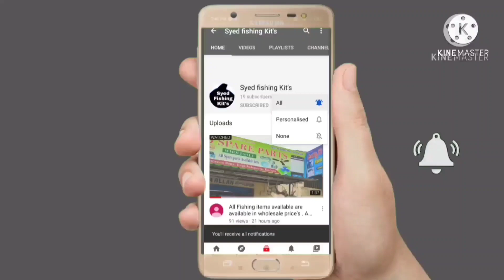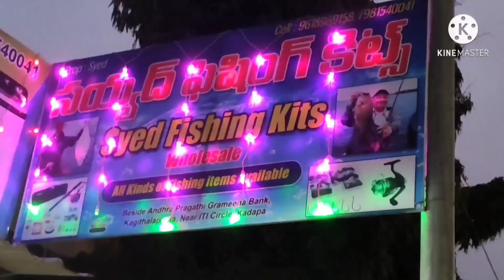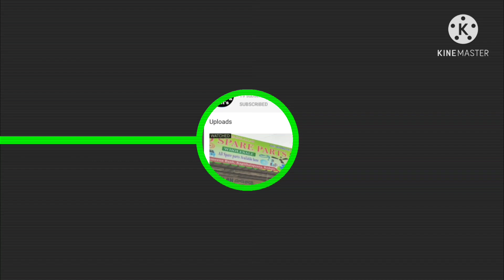Fishing in Lingampally for Padan fish with Korea hooks and 3 pieces fibre rod in Kadapa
Address:
              Beside Andhra Pragathi Grameena Bank,

 Kagitala Penta,
                              KADAPA ,
                                               Andhra Pradesh